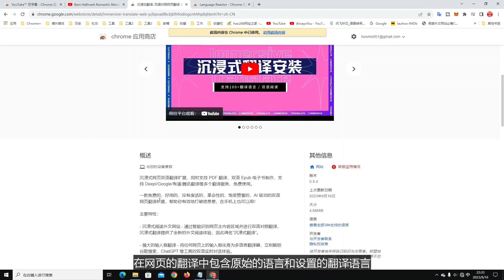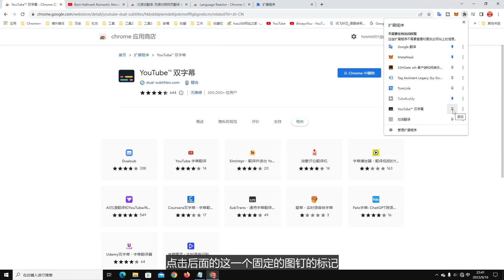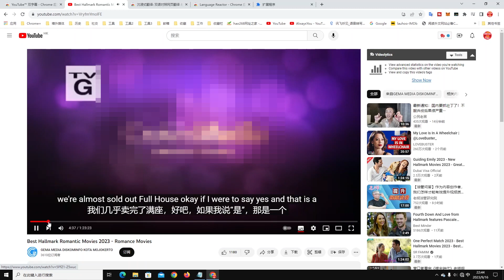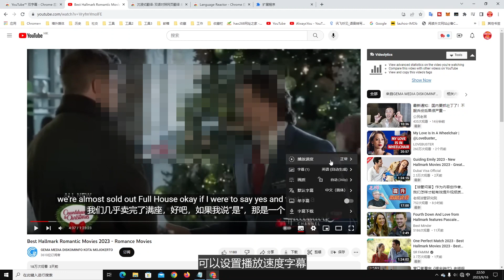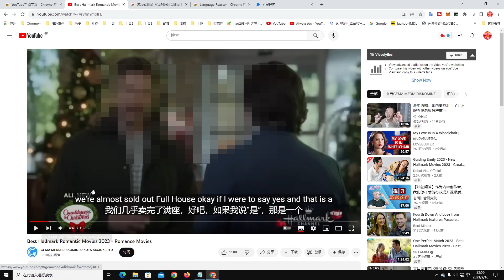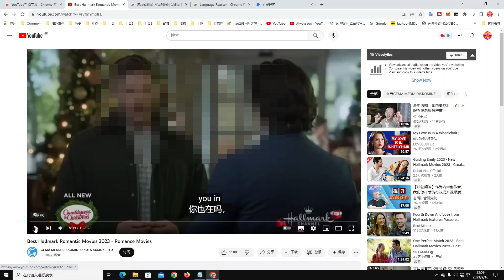[314]YouTube双字幕插件 免费使用 自动翻译视频语言 可下载可复制│双语同时显示 观赏视频的同时轻松学外语│双语对照 更好的理解视频内容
0:00 三个超好用的双语字幕插件简介
1:01 为什么要使用双语字幕
1:37 YouTube双字幕简介及安装
2:49 演示如何使用YouTube双字幕
3:54 YouTUbe双字幕如何设置
机场推荐 1.新机场速云梯： 速度快 长期稳定 收费相对较低 每日签到送流量
2.老机场优云： 速度快 长期稳定 收费相对较低 每日签到送流量
👍提供免费Apple ID👍 速度快 节点丰富
以上链接如果不能打开 请切换到全局模式
4.专线机场STC： 速度极快 收费高 每日签到送流量（注册 登录需要使用科学上网）